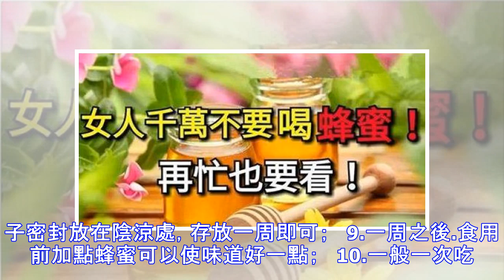老婆婆給我說的秘方，每天吃5顆，半個月瘦8斤，補腎美容！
黑豆，又名烏豆，內含豐富的蛋白質、多種礦物質和微量元素。一般我們農村做黃豆比較多，種植黑豆還是比較少的，其實黑豆營養價值遠超於黃豆。一般很多人吃過黃豆，吃黑豆還是比較少的。 黑豆對年輕女性來說，還有美容養顏的功效。黑豆含有豐富的維生素，其中E族和B族維生素含量最高，維生素E的含量比肉類高5~7倍眾所周知，維生素E 是一種相當重要的保持青春健美的物質。 醋泡黑豆製作流程： 原料：一定量的黑豆，醋   首先我不管是自己家裡種植還是超市買來的黑豆，我們把壞的黑豆挑選出來。   2.挑選好之後，把黑豆放在一個大碗里，用水沖洗乾淨後瀝干水份；   3.我們先用小火把鍋熱一下，然後倒入瀝乾的黑豆，調製中小火炒制；   4.中小火炒到黑豆裂開，並有豆香味散發出來就可以了；   5.炒好之後不要立馬裝瓶這樣很危險，等黑豆涼了下來再將黑豆裝入瓶中；   6.我們需要買來一瓶陳醋；   7.打開陳醋蓋子，將陳...